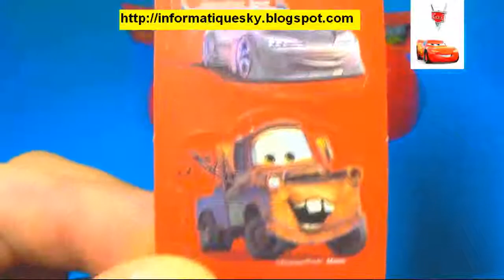Disney Pixar Cars Surprise Egg! 1 of 80 Surprise eggs Kinder Surprise Eggs! youtube original